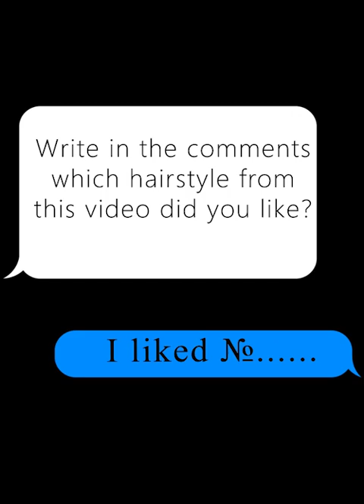Haircuts That REJUVENATE FOR LADIES! Beautiful Short Haircuts 2020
30 Short Haircuts of 2020. I have selected for you a choice of 20 different beautiful options for short hair haircuts. If you are in search of a hairstyle that suits you, then watch the video until the end, choose the option that you like the most and leave a comment under this video